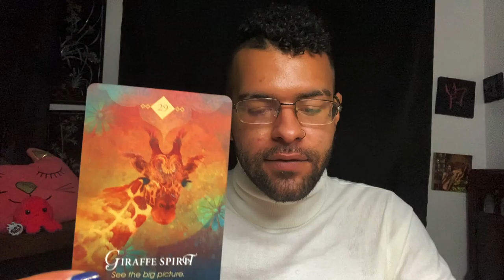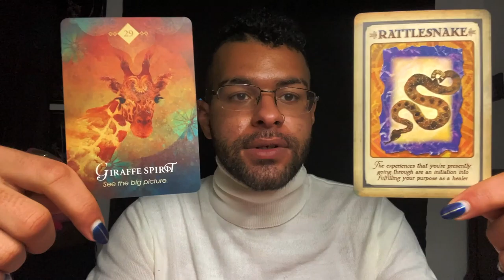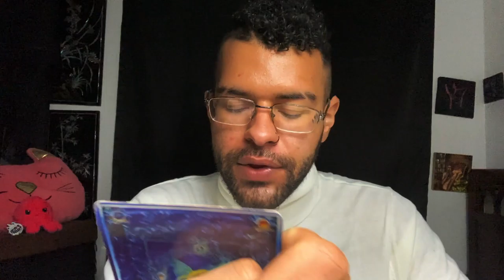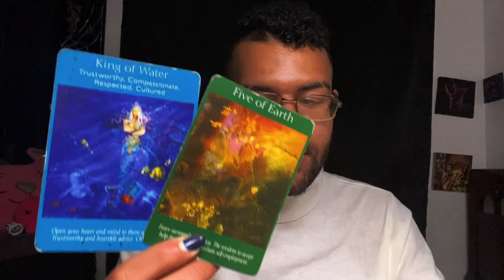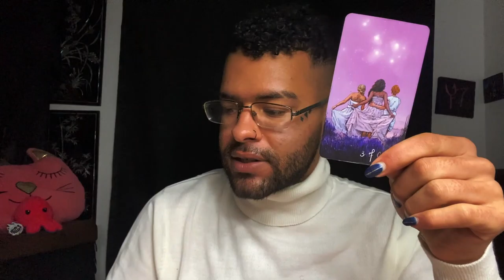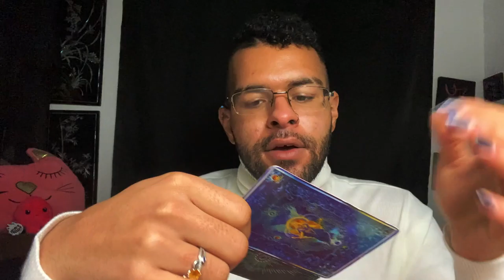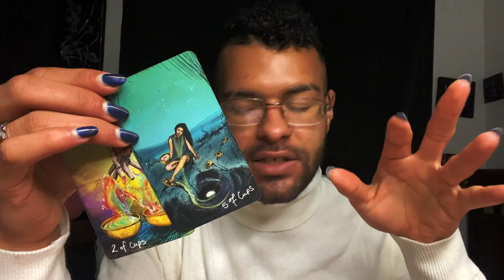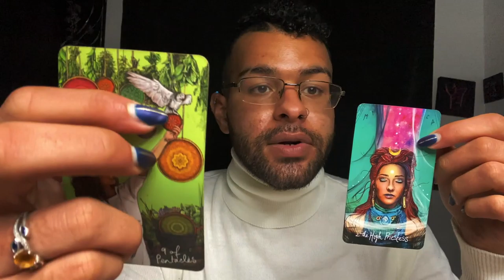Capricorn ♑️ "A NEW PASSIONATE START" YOU vs THEM Love Zodiac Tarot Reading 🖤 2021 Tarotscope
Capricorn Soulmate & Love Zodiac Tarot Reading! The tarot messages in this you vs them love zodiac reading told a story of Capricorn wanting a fresh new passionate start. But does it involve this person capricorn?

$SimplyVelca

~ 🖤 Social Media 🤍 ~

🎵 Music Credits 🎶